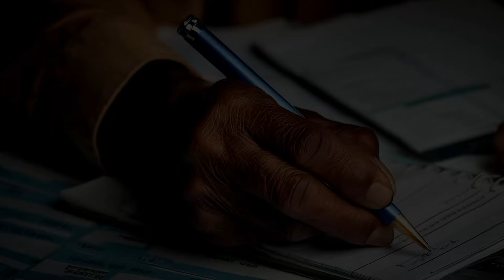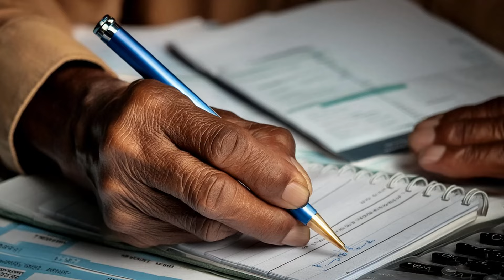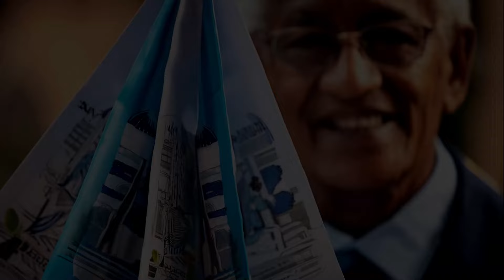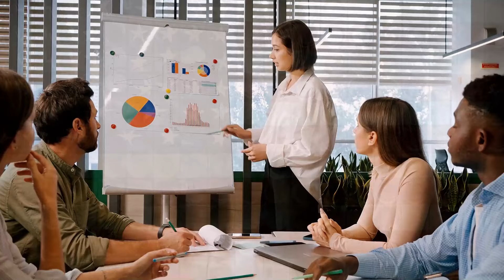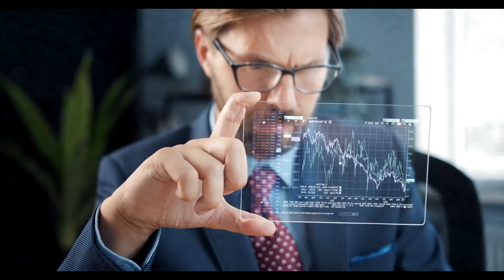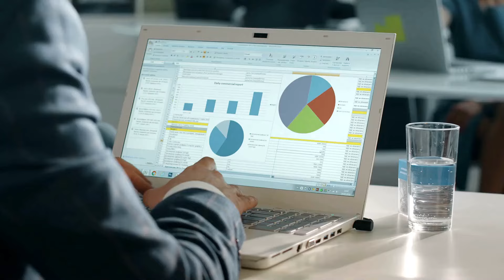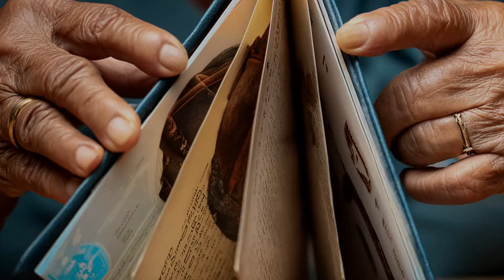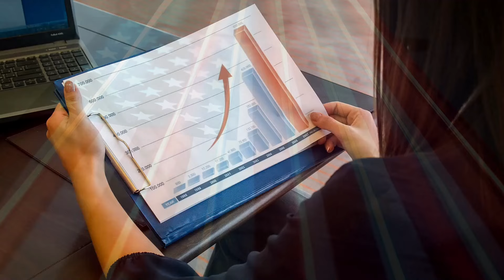New PUSH From Sen Bernie! $2,800 Increased Social Security Checks Coming For SSI SSDI VA Seniors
Exciting developments for SSI, SSDI, and VA seniors! Senator Bernie Sanders is advocating for a significant increase in Social Security benefits, with proposed $2,800 checks on the horizon. In this video, we delve into the latest push from Sen. Sanders and the potential impact it could have on eligible seniors. Stay informed and prepared as we discuss the details of this proposed increase and what it means for those relying on Social Security benefits. Don't miss out on this important update that could provide much-needed financial relief. Watch now to learn more about the push for $2,800 increased Social Security checks for SSI, SSDI, and VA seniors.